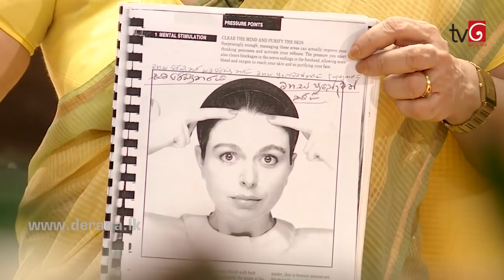Ape Heda |18th September 2019